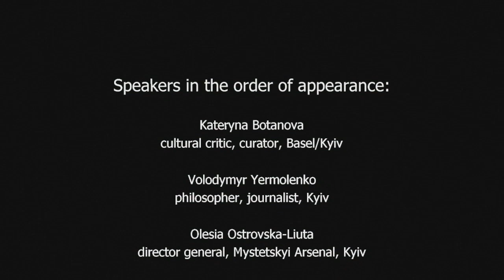Kateryna Botanova Everything Everywhere All at Once (Ukrainian) at ArtsLink on Wed 30 November 2022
Kateryna Botanova: Everything Everywhere All at Once. Facing the Reality of Rebuilding Culture in Post-War Ukraine